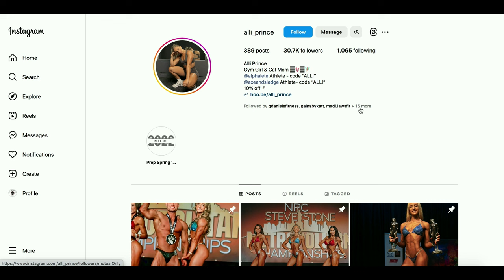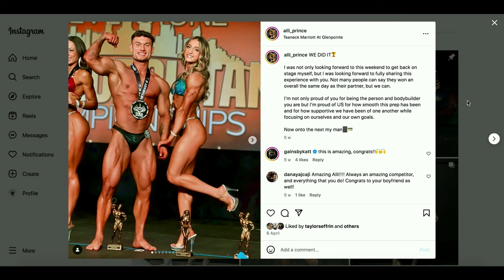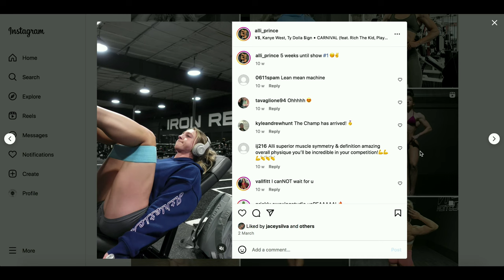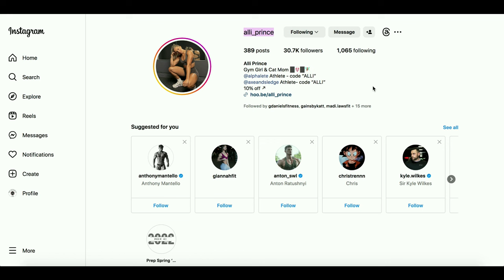Bikini Competitor Alli Prince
New talents of FBB: Alli Prince, bikini competitor from the USA.